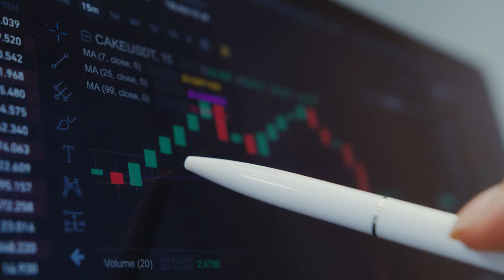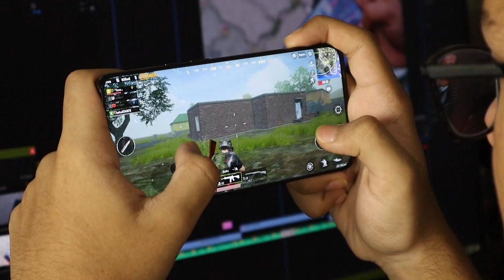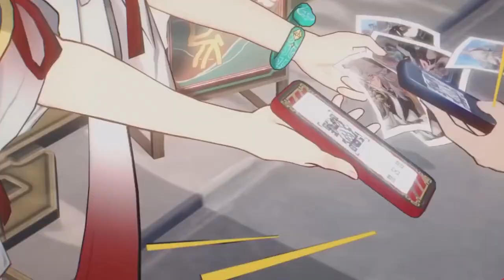WHY Do You FEEL MENTALLY Drained From Video Games?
Why do you feel so overwhelmed with video games today? I  will be breaking down my reasons for video games feel so boring and people are mentally drained. I will be sharing my thoughts and how we can combat video game boredom.

0:00 Intro
2:19 Too Much Info
3:29 Competitive Gaming/eSports
4:49 Too Many Games
6:47 Battle Pass/Achievements
8:38 Solutions to Gaming Boredom
12:23 Outro

Catch more of us!